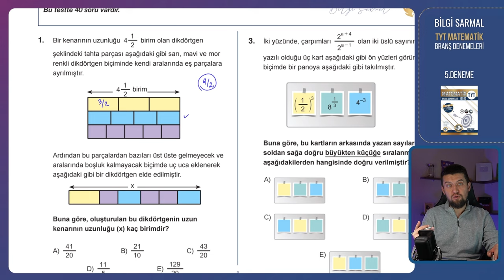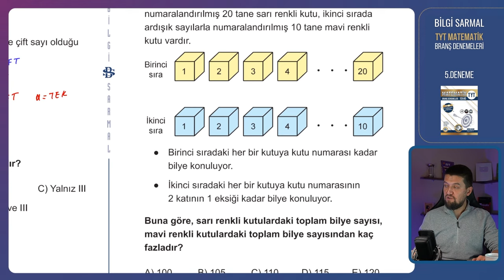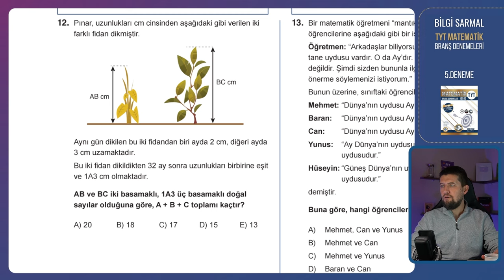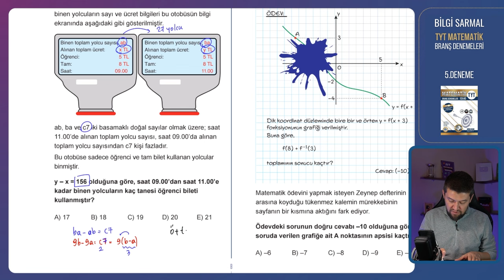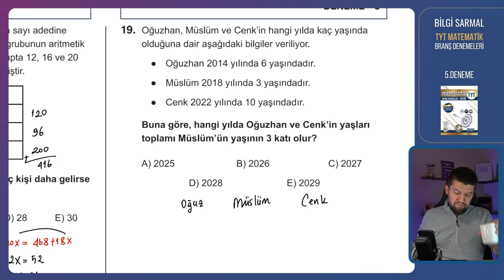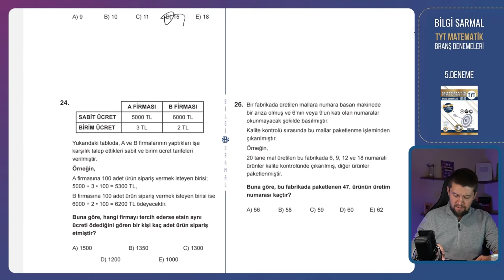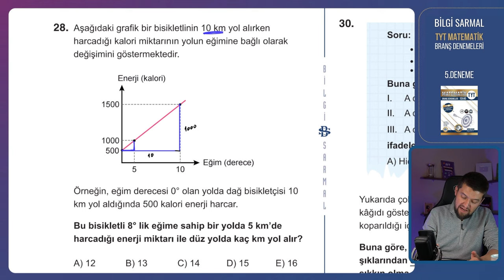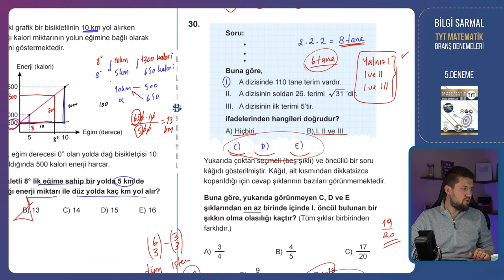Bilgi Sarmal TYT Matematik Denemeleri | 05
Bilgi Sarmal Yayınları 15'li Matematik Branş Denemelerinin çözümleri bu kanalda.